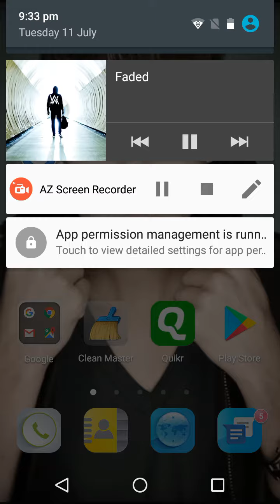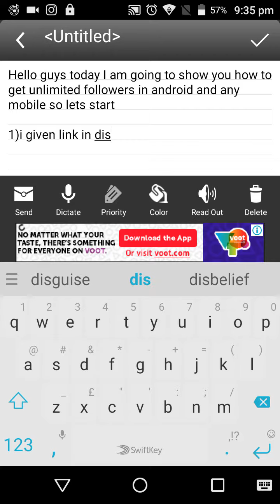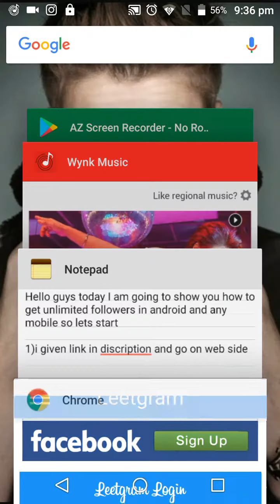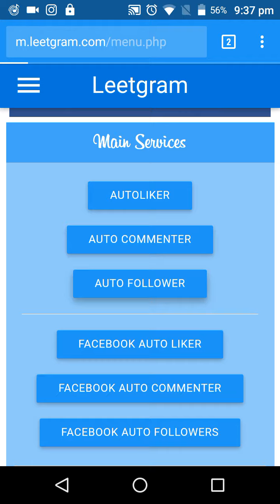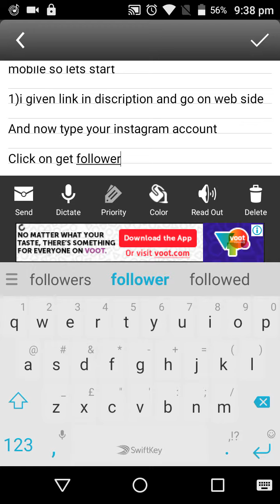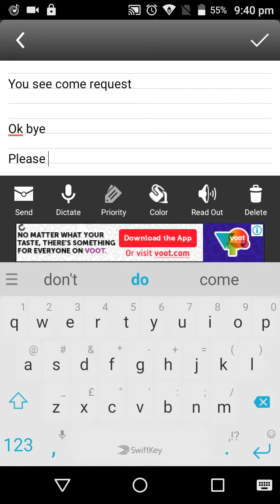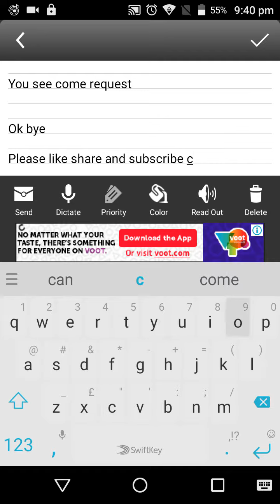How to get unlimited followers in android and any mobile for free